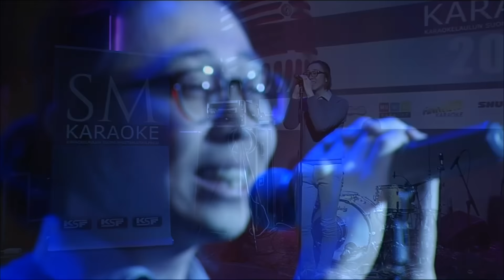SM-Karaoke 2015 TOP 10, Kim Seung Jae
Lopputulokset:

Naiset
1. Emmi Bogdanoff, Turku
2. Jessica Ruotsi, Kuopio
3. Emma Lankinen, Helsinki
4. Laura Malmberg, Helsinki
5. Tarja Savolainen, Helsinki

Miehet
1. Joonas Suokas, Akaa
2. Jyrki Paavola, Tampere
3. Kim Seung Jae, Oulu
4. Erkka Helenius, Lahti
5. Antti Haapasalo, Kajaani